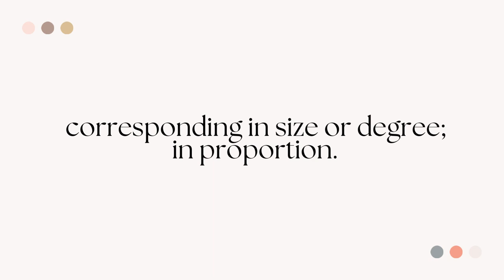What is the meaning of commensurate?